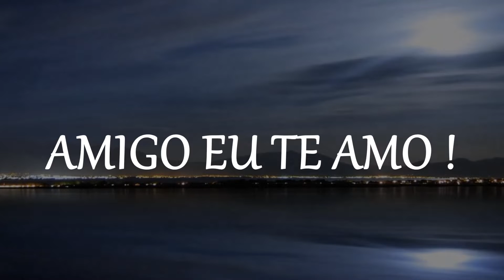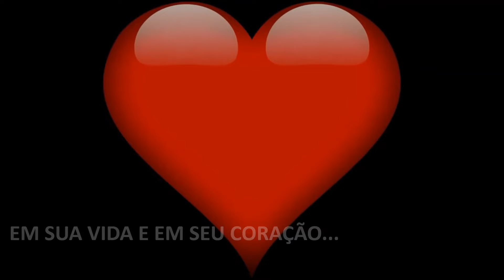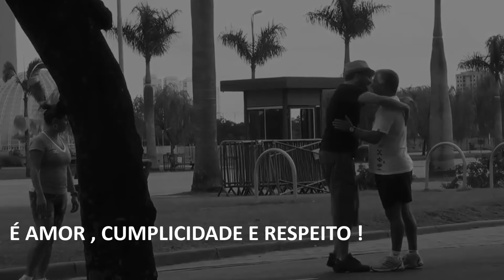Lid De Souza - Eu Te Amo Amigo ((Web Video)) Cometa Videos